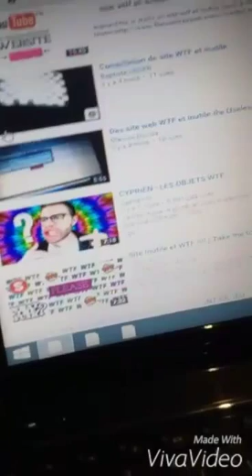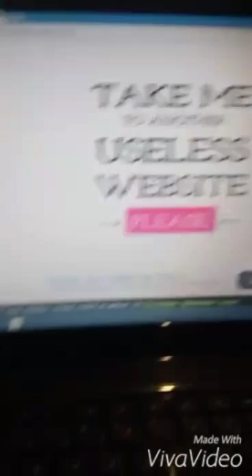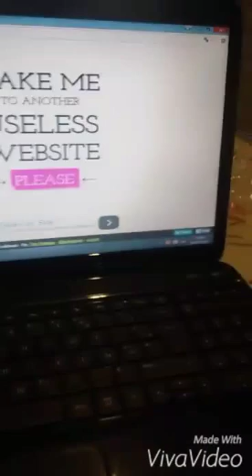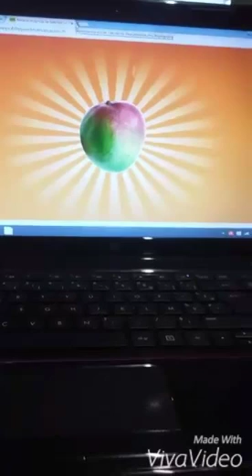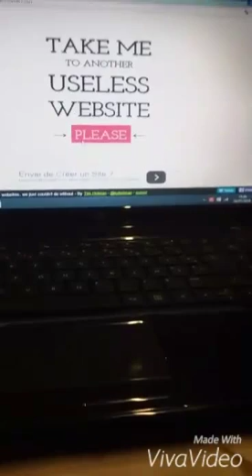WTF du web